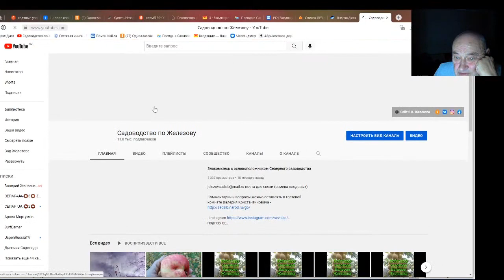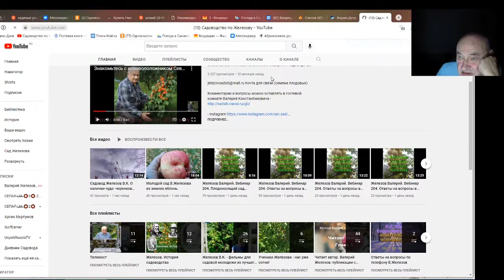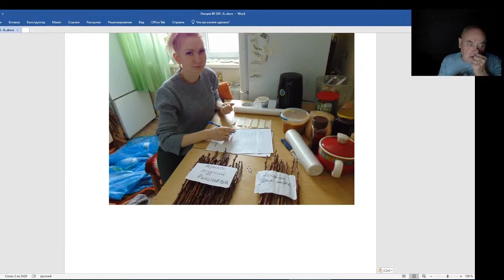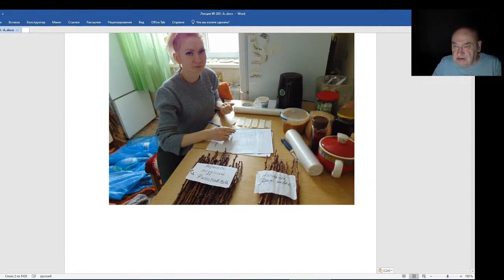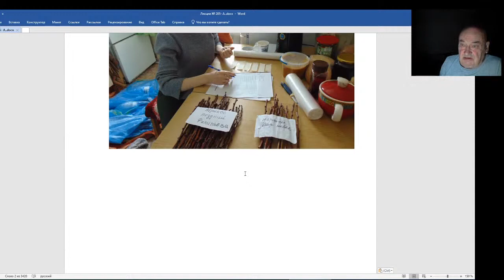Железов Валерий. Вебинар 205. Будут ли черенки для прививки на весну 2023 года.